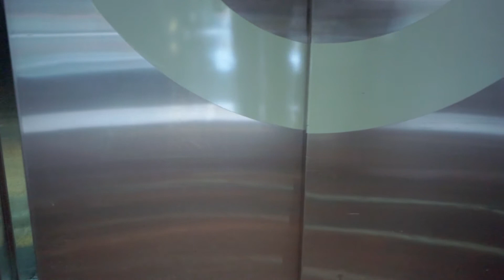Güven Hospital Precautions Against COVID-19 Pandemic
According to the recommendations of the World Health Organization and the decisions of our Infection Board, all our patients, visitors, and staff are taking high-level precautions and we continue to provide you with medical services in a safe environment.